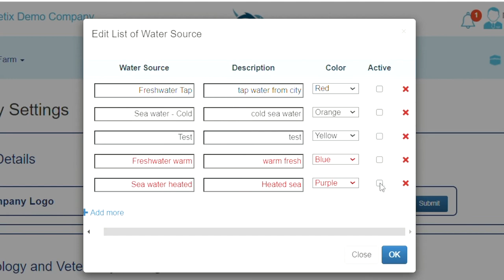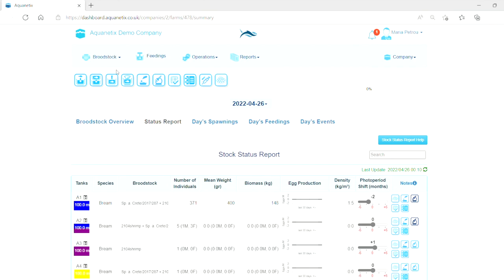Water Sources in Tanks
This video explains how users of Aquanetix and Aquanetix Broodstock can define different water sources for their tanks and choose which water sources are used in each tank.